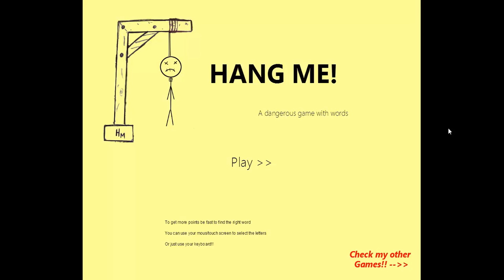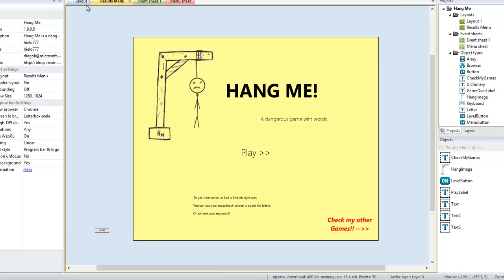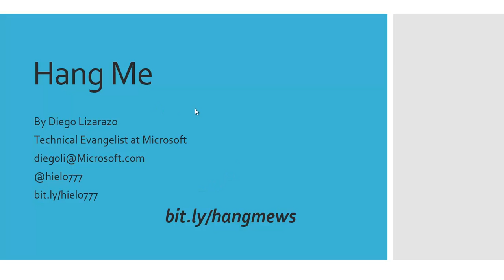Hang Me!! my words game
Hang Me is a dangerous game with words.

Common words should be easy to guess, but are you sure you will escape the gallows before you make 5 mistakes?

Please comment and let me know what you think of the game.